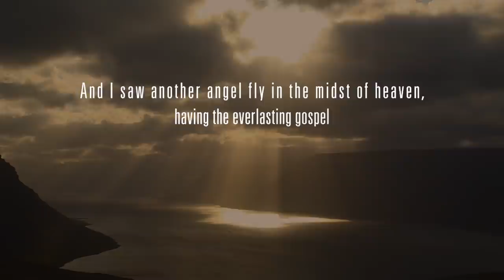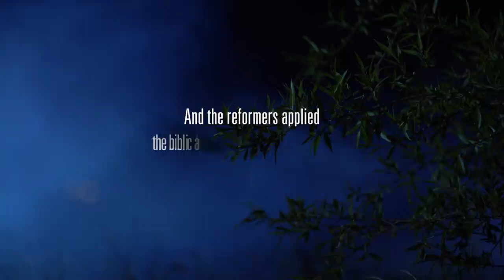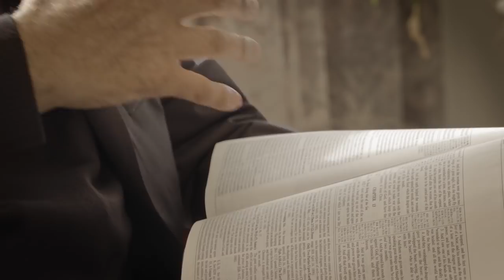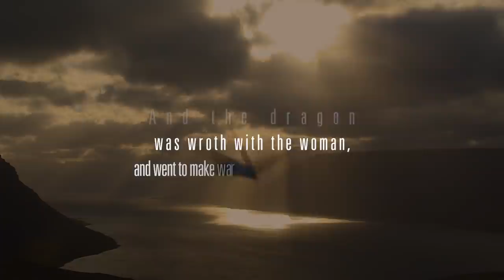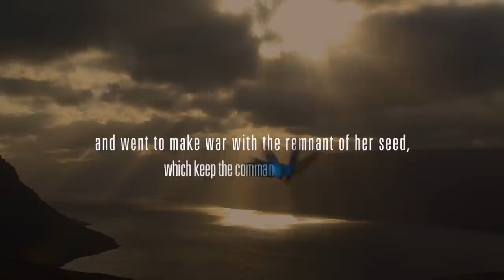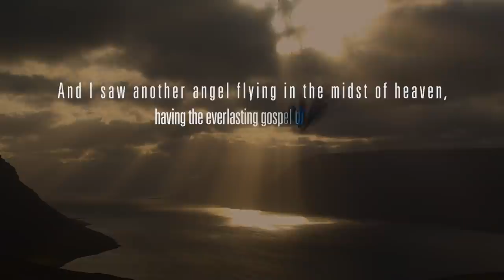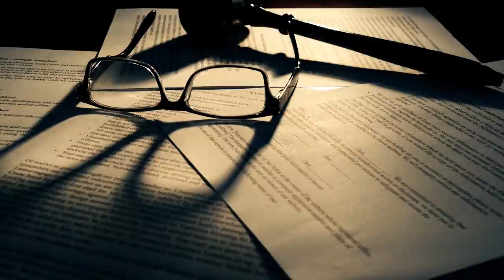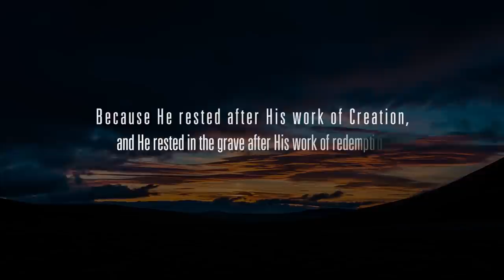Walter Veith - The Three Angels' Messages - Part 1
We live in a time of great challenges. Events are unfolding before us that will demand everything from us in the near future. Are we ready to meet these demands?
What did John see 2000 years ago in that incredible vision on the Greek island of Patmos?

Is it still relevant for our time?
Is it also about you and about me?
To find out, Prof. Veith goes into detail.
Right into the Word of God and begins a profound study of the 13th and 14th chapters of Revelation.
It is about nothing less than the eternal gospel!

Various denominations have obviously taken a different direction, because this was decided in a common covenant.
A fatal way - into a dark future?

Join Walter Veith in a study of the Word of God - and learn what the true anchor of the Gospel is.

0:00 Intro
4:07 Presentation Start